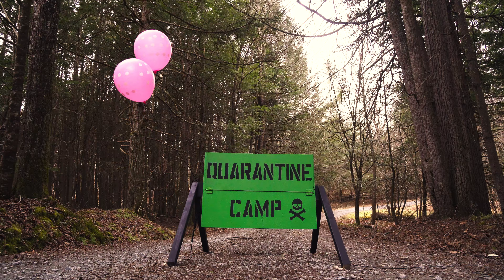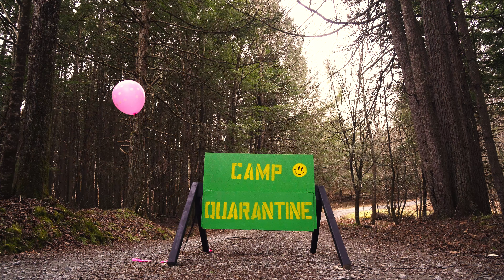Camp Quarantine | Chapter 3 - Closed for Business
Be advised that All visitors will now be screened at the entrance.